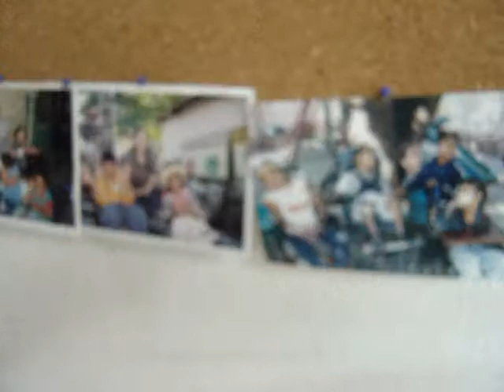Henrique - Um presente de Deus para as nossas vidas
Henrique na sua escolinha eapecial no Rio de Janeiro